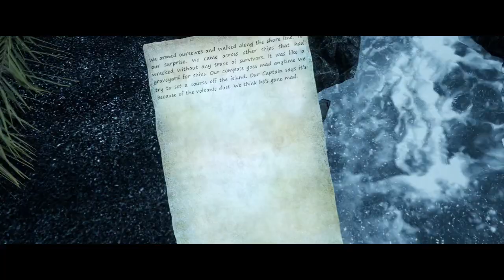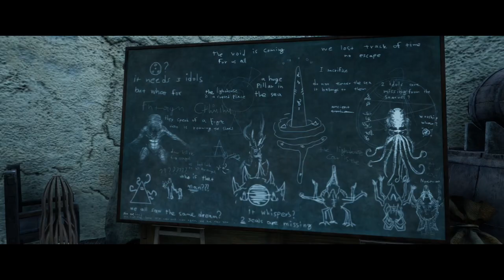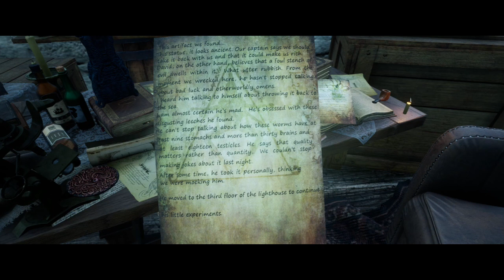ENDIX - ENTERTAINING DIGITIZED EXPO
I am a typical gamer who loves to play games and share the fun